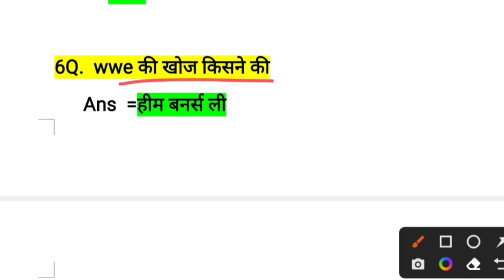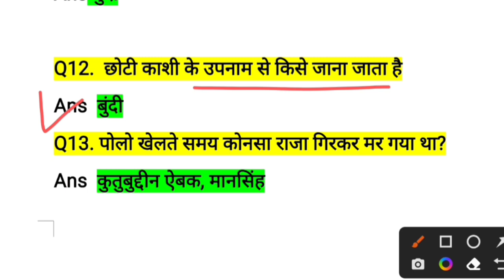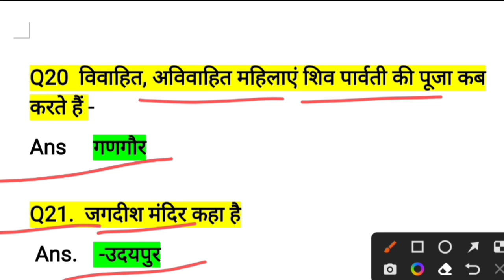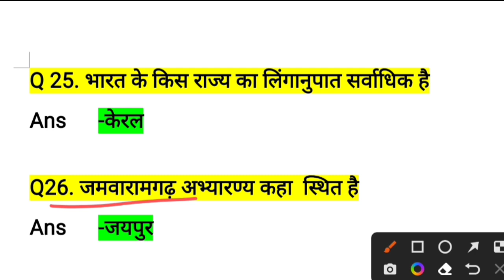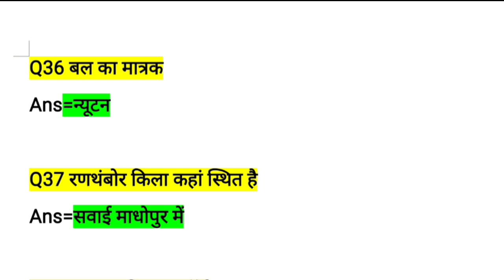Rajasthan Police 2 July Paper Answer Key/Rajasthan Police Paper 2 July ans key 2022/police cut-off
Rajasthan Police Constable Exam Date 2022 | Rajasthan Police Exam Date 2022 | Raj Police Exam Date

police exam news today 2022
new police exam date 2022

Police

Rajasthan Police Cut off 2022 || Rajasthan Police Constable Cut Off 2022 | राजस्थान पुलिस कट ऑफ 2022 Rajasthan Police Cut off 2022 इस बार इतनी रहेगी Rajasthan police cut off / Rajasthan police constable cut off 2022 राजस्थान पुलिस कांस्टेबल इतनी कम मेरिट रहेगी || Raj Police Cut Off 2022
rajasthan police constable cut off 2022 rajasthan police cut off 2022 Raj police cut off 2022 rajasthan police cut off rajasthan police passing marks rajasthan police passing marks 2022 Rajasthan police new vacancy

Rajasthan Police Constable 2july 2022 1st Shift Paper/Raj Police 2july Full Paper Answer Key 2022